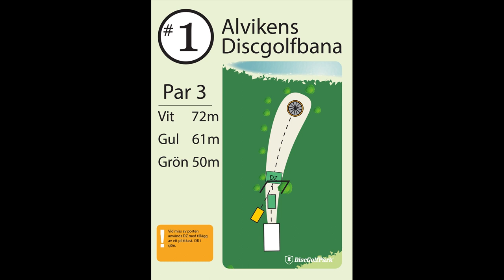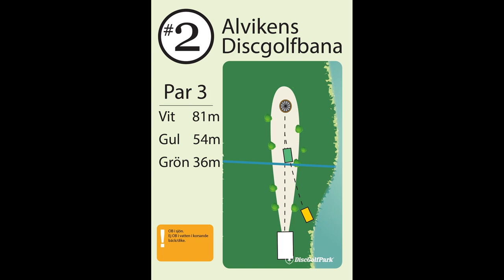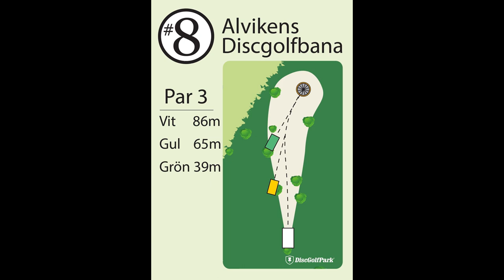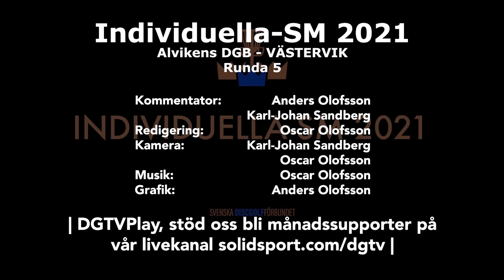DGTVPlay | Individuella SM 2021 från Västervik | R5 F9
Individuella SM 2021 från Västervik runda 5 front 9, vi kommer in i tävlingen under runda fem med spel på Alvikens DGB - White.

Spelarna vi följde under runda fem i lead card var:
Anders Swärd
Elias Landfors
Jonas Hälleblad
Linus Carlsson

Kommentatorer: Anders Olofsson & Karl-Johan Sandberg
Kamera: Karl-Johan Sandberg och Oscar Olofsson
Videoredigering: Oscar Olofsson
Grafik: Anders Olofsson